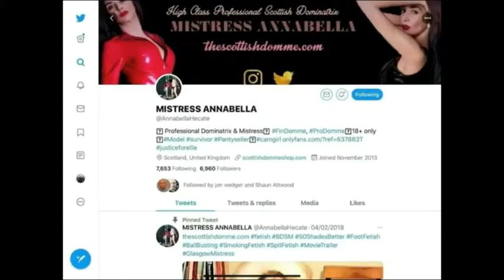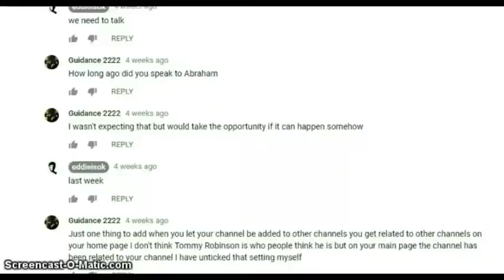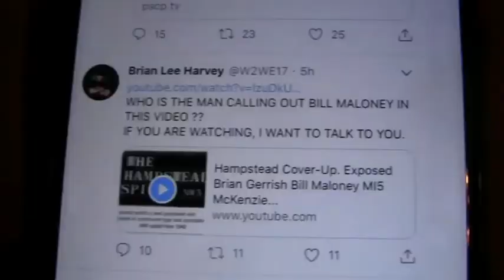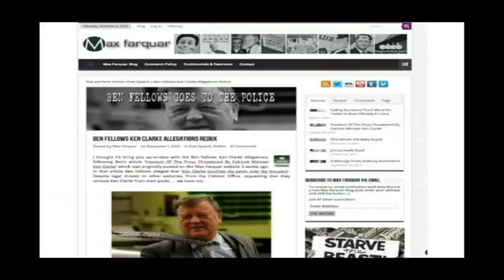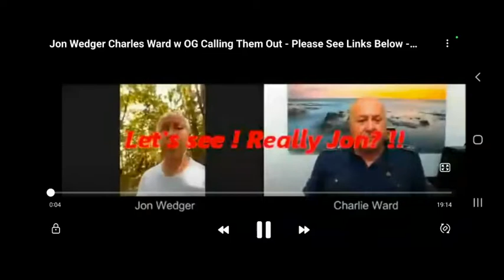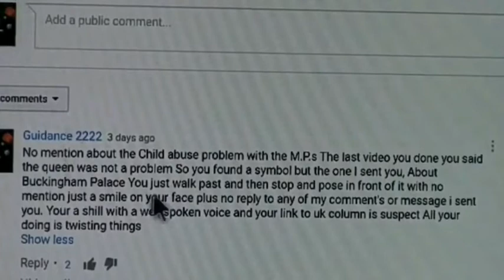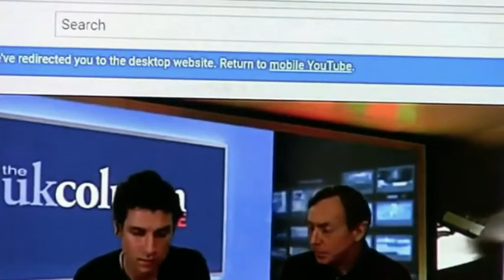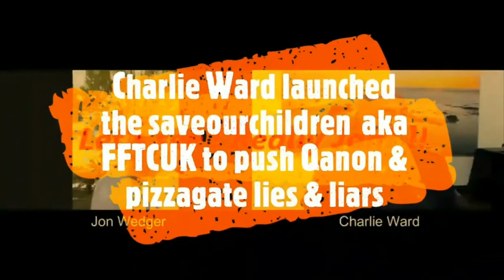Truth Movement Exposed ? Part 2 jon wedger Bill Maloney brian gerrish